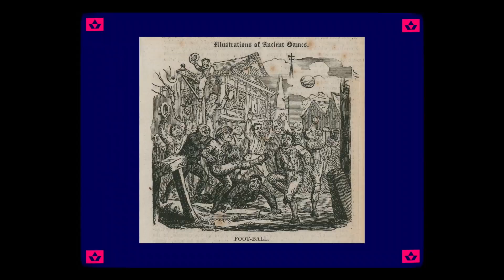Кращі голи 11-го туру Прем'єр-ліги Львівщини-2021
Пишіть у коментарях під цим відео, який із 4-ох ефектно забитих м'ячів в одинадцятий ігровий день чемпіонату Прем'єр-ліги Львівської області сезону-2021, на вашу думку, найкрасивіший.